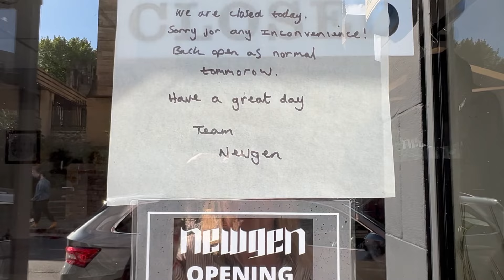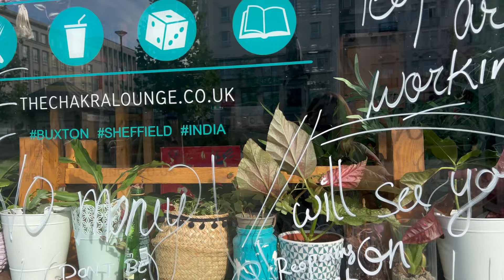WHEN TOO GOOD TO GO GOES WRONG! | Collecting TGTG Magic Bags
Not every day can be a successful day!

Too good to go magic bags are wonderful things!  But when Too Good To go Vendors cancel or worst still CLOSE and don't tell you (maybe they are both as frustrating to be fair!) It can be a LITTLE frustrating!😊

*NOTE  Too Good To Go customer service were very good and efficient.  I understand that sometimes businesses close due to an emergency and that cancelling a tgtg magic bag may not be the first thing on the agenda so no disrespect to either companies.  This video is not intended to put any business in the spot light its just me simply sharing my experience on this specific day. I have had many a meal in Chakra Lounge and will revisit once it reopens.

A true Surprise Bag!

we did get a Greggs TOO GOOD TO GO BAG though!